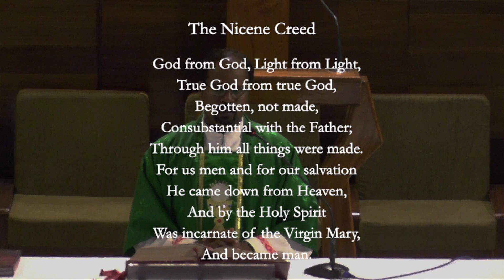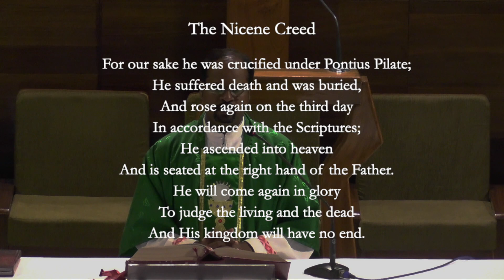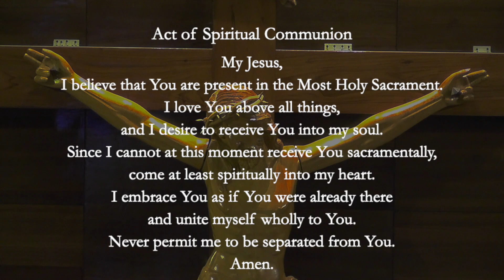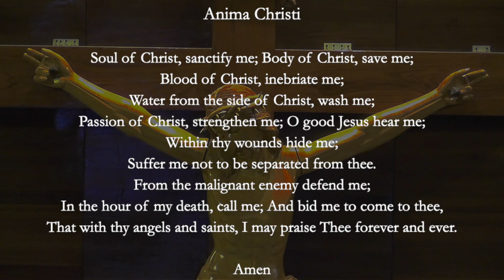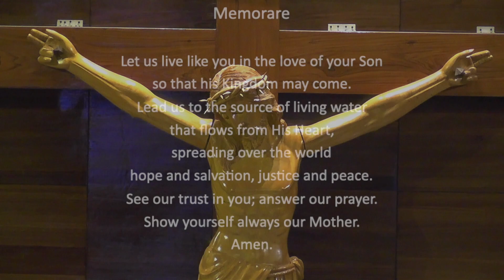The Holy Mass, 12th Sunday of the Ordinary Time, June 21, 2020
Our Lady of the Sacred Heart Church, Bangalore
Celebrated by Fr. Raghu Immanuel, MSC